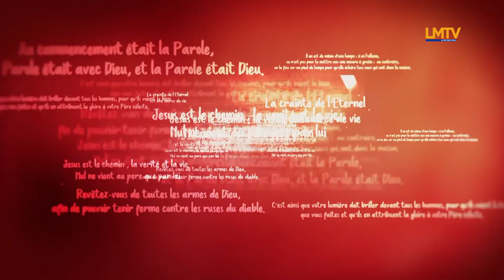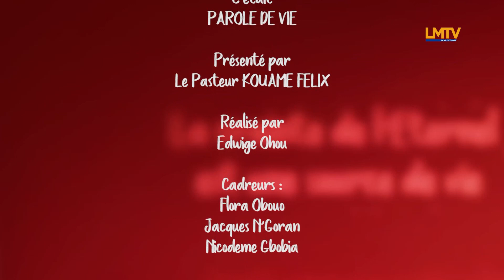PASTEUR KOUAME FÉLIX - Notre obéissance est notre sécurité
Thème: Notre obéissance est notre sécurité
Verset biblique: 1 Samuel 15 v20 - 22

Jour et Nuit, Exhorter le Peuple de Dieu à rester attaché à Jésus-Christ. C'est la plateforme de prédication produite par LMTV